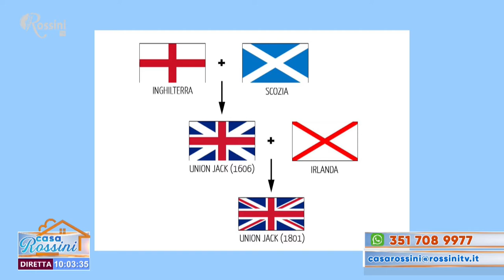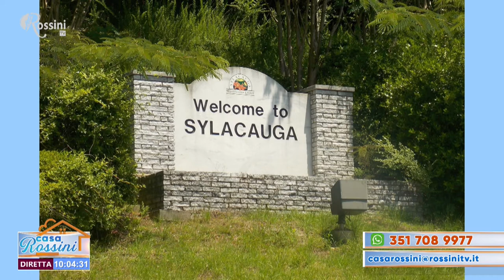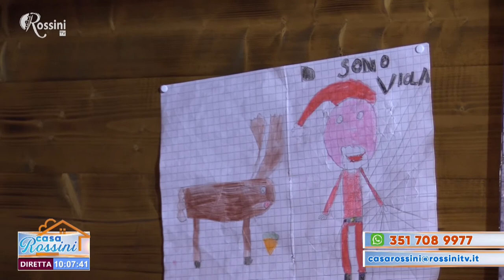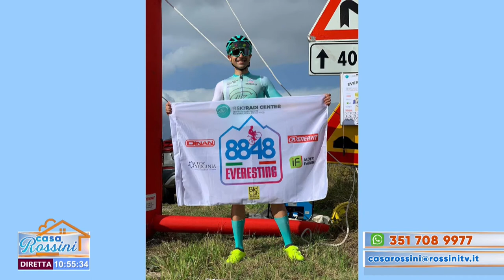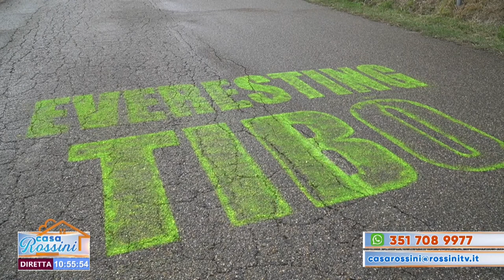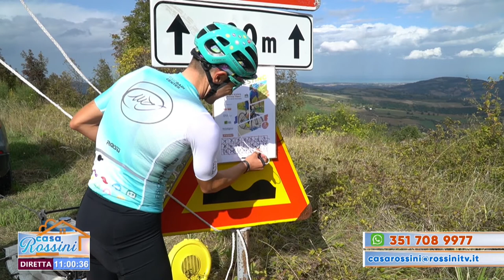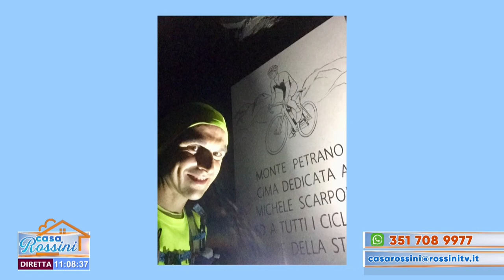Casa Rossini 30 novembre 2020